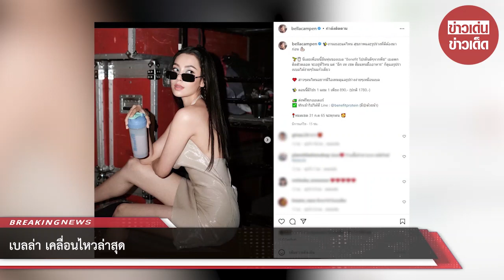เบลล่า เคลื่อนไหวล่าสุด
นับว่าเป็นเรื่องที่น่ายินดีมาก เมื่อ เวียร์ ศุกลวัฒน์ ได้ออกมาประกาศแต่งงานกับแฟนสาวนอกวงการ อย่าง วิกกี้ ในวันที่ วันที่ 17 ก.ค.ที่จะถึงนี้ ซึ่งก่อนหน้านี้หนุ่มเวียร์ได้ออกมาโพสต์ภาพสุดหวานขณะที่กำลังสวมแหวนที่นิ้วนางข้างซ้ายให้กับสาววิกกี้ พร้อมกับระบุข้อความว่า

“เคยทำแต่ในหนัง,ในละคร ….ในที่สุด ก็ได้สวมแหวนจริงๆแล้วครับ😂 ขอบคุณทุกคำอวยพร ทุกกำลังใจ และแรงสนับสนุนที่ส่งมาให้เรา2คน🙏🏼ขอบคุณ ขอบคุณ ขอบคุณ ทุกๆคนนะครับ เอ้า!!! 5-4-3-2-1 Actionnnnnnn✌️🎉”

หลังจากนั้นไม่นานทั้งคู่ก็ได้ควงกันไปจดทะเบียนสมรสเป็นที่เรียบร้อยแล้ว โดยหนุ่มเวียร์ได้ออกมาโพสต์ภาพพร้อมกับแคปชั่น “10.49น. เวียร์ “พี่ครับ ทำไมให้มาหลายใบจัง ผมเอ่ยถามพี่เจ้าหน้าที่…”

พี่ตั๊ก “ผมเชื่อแล้ว ว่าแต่งครั้งแรกจริงๆ555” วิกกี้ “……..😊😍” ไอ้เก้า “…….😂” ….ย้อนกลับไปตอนเช้า9.19น. …น้องครับ จดทะเบียน ต้องมีพยานด้วยนะ 2คน 555 ผมนี่คิดเลย ใครอยู่แถวนี้บ้างวะ อ้อ!!! พี่ตั๊ก ห่างไป3โล ไอ้เก้า บ้านอยู่ถัดไปไม่กี่ซอย

ขอบคุณข้อมูล:bellacampen
ขอขอบคุณข้อมูลจาก: